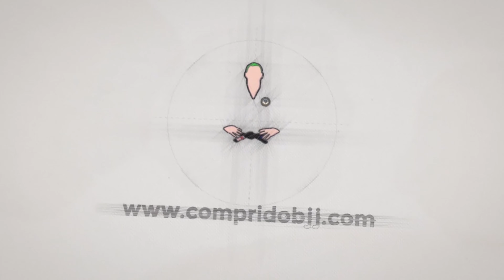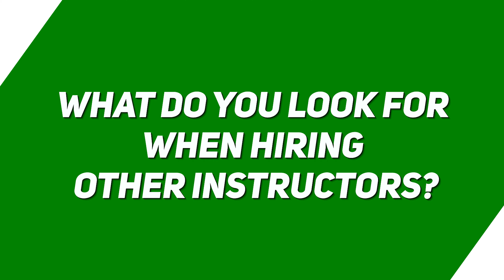Comprido Q&A: Running my BJJ Academy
When we asked you for questions, we noticed a lot of people were curious in regards to how I run my academy. Here I answer some of the most common questions I received.

Do you have other questions for future episodes? Please ask them in the comments and we will be sure to include them in the next video!